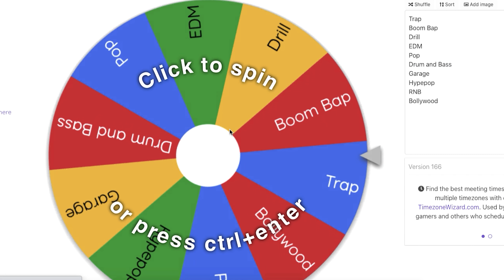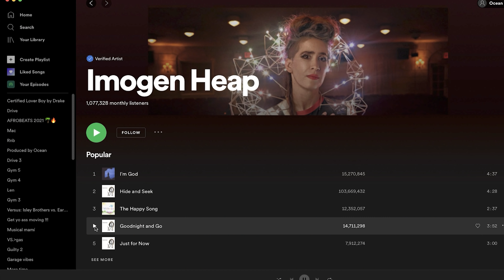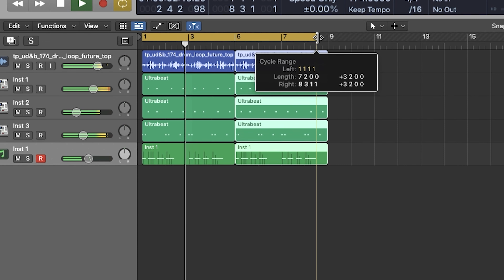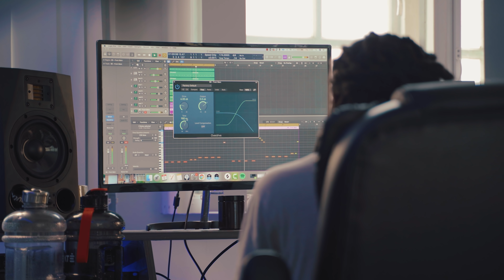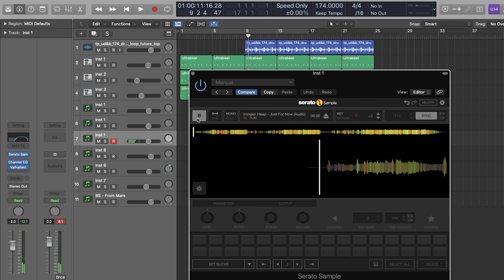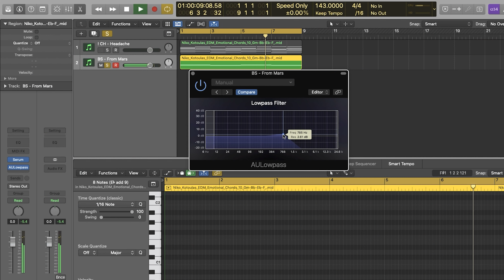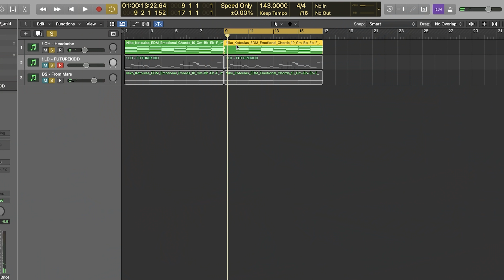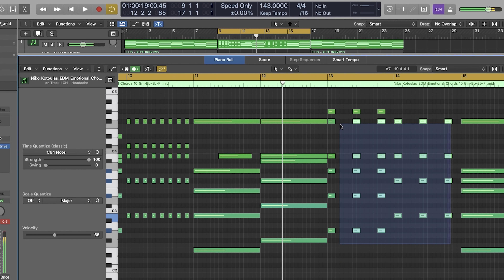SPIN THE WHEEL, MAKE THE GENRE